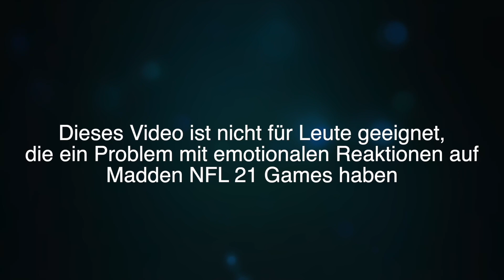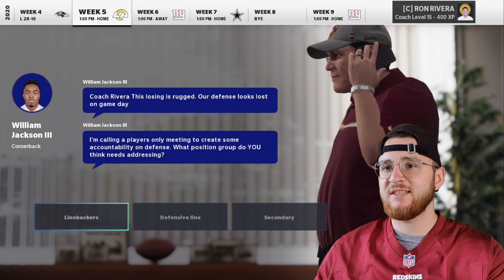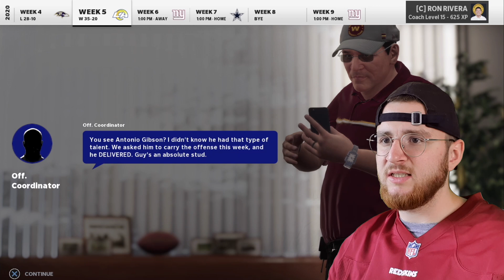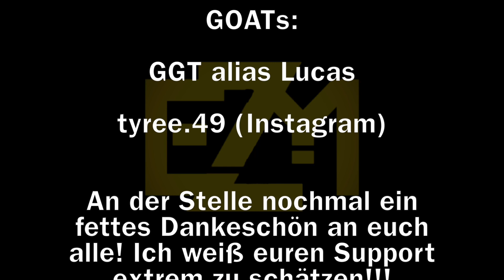SCHAFFEN wir das BREAKOUT GAME mit GIBSON?! - WAS Franchise Madden 21 [ Deutsch, Ps4 ]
In dieser Episode haben wir ein Breakout Game mit Gibson bekommen. Ob wir es schaffen oder nicht bleibt bis zum Schluss abzuwarten...

Hier könnt ihr kleine oder auch große Geschenke dalassen, wenn ihr wollt:)